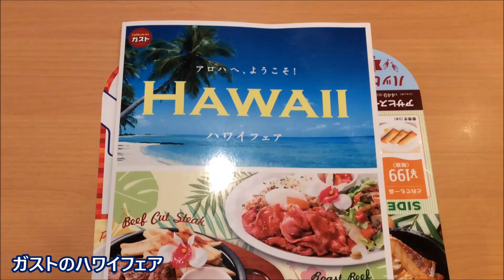【ガスト】ハワイフェアから『ハワイアンビーフカットステーキ（ロミロミソース）』＆『ハワイアンローストビーフプレート』を食べてみた☆外食・グルメ・ファミレス・期間限定メニュー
ガストの新フェアメニューを食べてきました。
ハワイフェアより。
『ハワイアンビーフカットステーキ（ロミロミソース）』
『ハワイアンローストビーフプレート』
定番メニューより
『フィッシュ＆チップス』

■昨日のおすすめは・・・ソニー4KビデオカメラAX40を購入＆紹介＆パナのカメラと比較①

後継機　VX985M

■ガストのハワイフェアから二種類食べたよ☆